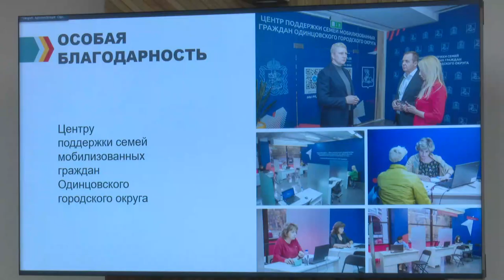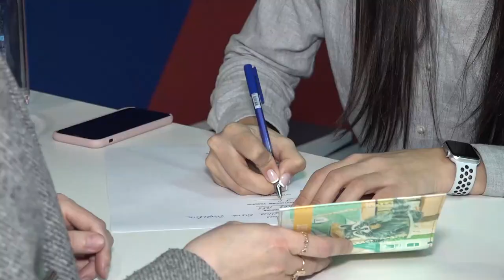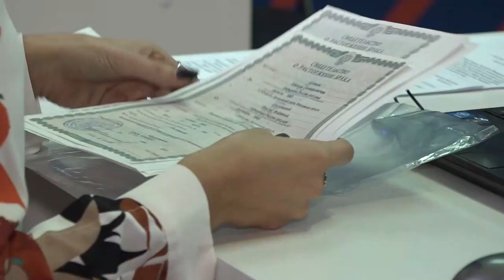Планерка главы: Мобилизация и осенний призыв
Одинцовский округ полностью выполнил план по частичной мобилизации. При этом работа с семьями мобилизованных продолжается. Эти и другие важные вопросы обсудили на еженедельном совещании главы муниципалитета в окружной администрации.